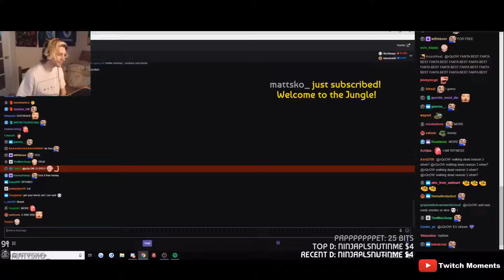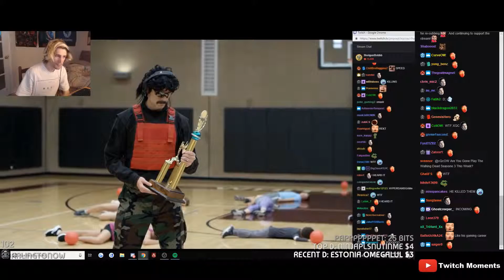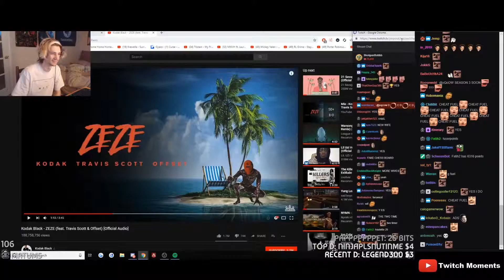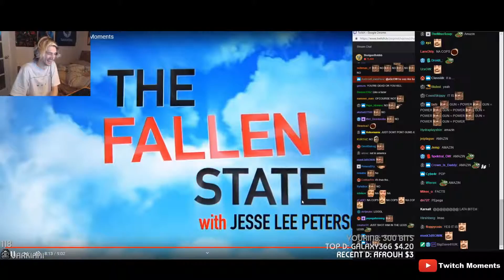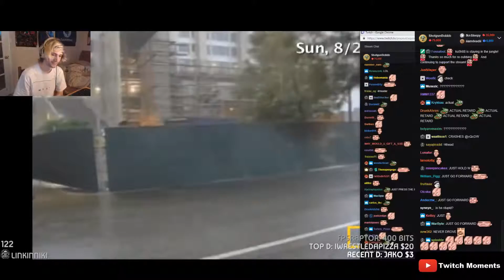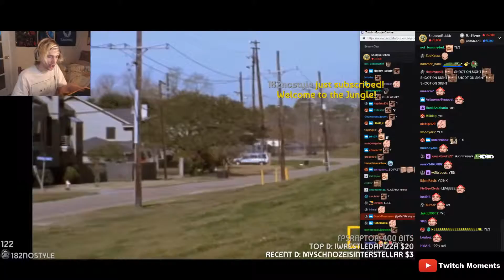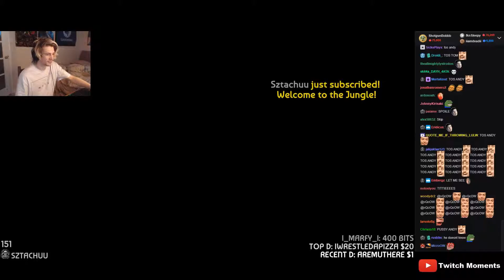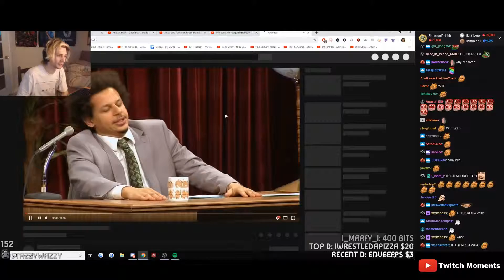xQc Reacts to Dr. Disrespects G Fuel Commercial & other Funny Videos W/ Chat!